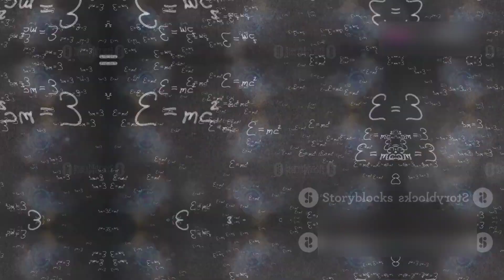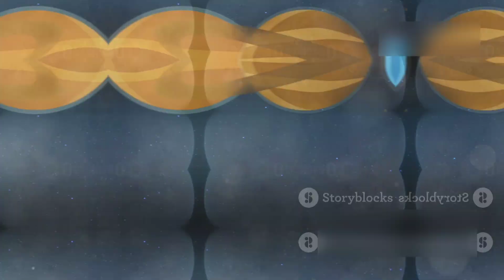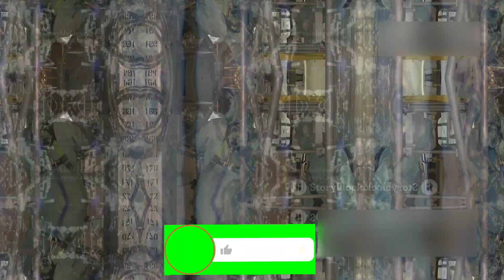Maravillas del cosmos: datos curiosos del universo que cambiarán tu percepción de la realidad.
¿Alguna vez te has preguntado qué secretos esconde el vasto universo? En este fascinante video, exploraremos una colección de datos curiosos sobre el cosmos que te dejarán asombrado y cambiarán tu perspectiva sobre el espacio y nuestro lugar en él. Desde las impresionantes distancias entre los cuerpos celestes hasta los fenómenos más extraordinarios que ocurren en la inmensidad del espacio, cada dato es una ventana hacia la grandeza del universo.

El universo es un lugar lleno de maravillas. Comenzamos nuestro viaje hablando sobre la inmensidad del espacio y las distancias abrumadoras que separan a las galaxias. Te sorprenderá saber que la luz de algunas estrellas tarda millones de años en llegar a nosotros, lo que significa que cuando miramos al cielo, estamos viendo el pasado. Esta conexión con el tiempo y el espacio nos recuerda cuán pequeños somos en comparación con la vastedad del cosmos.

Uno de los datos más fascinantes que exploraremos es la existencia de exoplanetas. En las últimas décadas, los astrónomos han descubierto miles de planetas que orbitan otras estrellas en nuestra galaxia, la Vía Láctea. Algunos de estos mundos son completamente diferentes a la Tierra, con condiciones extremas que desafían nuestra comprensión de la vida. ¿Podría haber vida en alguno de ellos? Esta pregunta ha intrigado a científicos y soñadores por igual.

También hablaremos sobre fenómenos cósmicos asombrosos, como los agujeros negros. Estos misteriosos objetos son tan densos que nada, ni siquiera la luz, puede escapar de su atracción gravitacional. Discutiremos cómo se forman y qué implicaciones tienen para el universo. Además, te contaremos sobre las explosiones de supernovas, que son algunas de las explosiones más poderosas en el universo y juegan un papel crucial en la creación de nuevos elementos.

La materia oscura y la energía oscura son otros temas intrigantes que abordaremos. Aunque no podemos verlas, sabemos que componen la mayor parte del universo. Estas misteriosas fuerzas son clave para entender la expansión del cosmos y cómo interactúan con la materia visible que conocemos. La búsqueda de comprender la naturaleza de la materia oscura y la energía oscura es uno de los mayores desafíos de la ciencia moderna.

Además, exploraremos la idea de la multiverso, una teoría que sugiere que nuestro universo podría ser solo uno de muchos. Esta noción desafía las nociones tradicionales de espacio y tiempo y abre la puerta a preguntas filosóficas sobre nuestra existencia. ¿Qué implicaciones tendría para nuestra comprensión del universo y nuestro lugar en él?

Con cada dato que compartimos, nuestro objetivo es no solo informar, sino también inspirar curiosidad y asombro. El universo está lleno de misterios esperando ser descubiertos, y cada uno de nosotros tiene la capacidad de explorar y aprender más sobre él. Al final del video, esperamos que te sientas motivado para mirar hacia el cielo y cuestionar lo que ves, para seguir aprendiendo y descubriendo más sobre el fascinante cosmos que nos rodea.